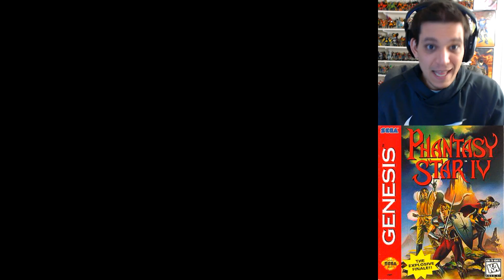Phantasy Star IV - Part 5 - Gryz joins up (Genesis)